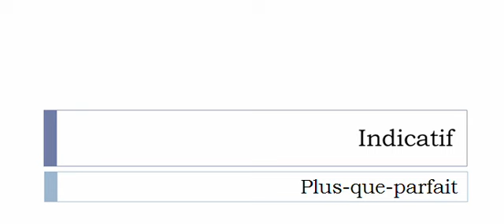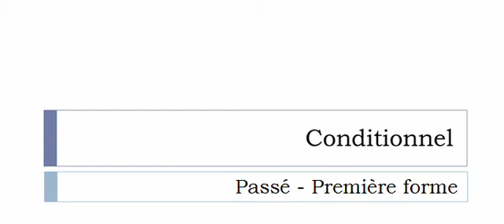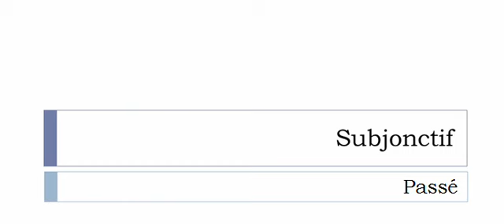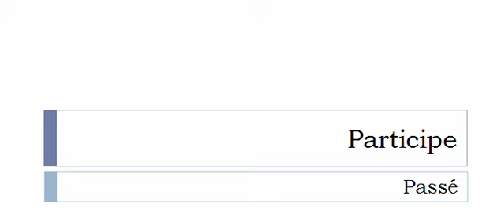フランス語を学ぶ = 共役 = Braiser